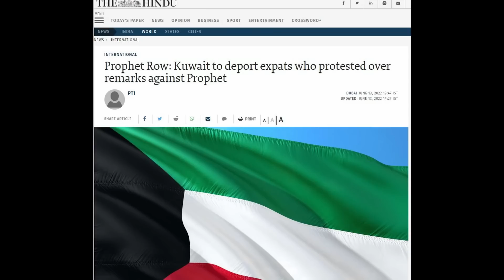ഇന്ത്യയെ തൊട്ടാൽ പൊള്ളും,സമ്മതിച്ച് ലോകം!!|WHY THESE TACTICS OF INDIA STUNNED THE WORLD??|D3MEDIA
Indian students can continue studies in Russia: Embassy official
Universities in Russia are ready to accept Indian students whose education in Ukranian universities was disrupted by the ongoing military operation in Ukraine, a top Russian Embassy official said here on Sunday.
Interacting with media persons, Roman Babushkin, Deputy Chief of Mission at the Russian Embassy in New Delhi, said students could approach the Russian Houses in India for assistance in this regard.
The education system followed by the two countries (Russia and Ukraine) are similar, which makes it possible for the students to resume their studies in Russian institutions, according to Mr. Babushkin.

Over 20,000 Indian students, the majority of them studying in various medical universities across Ukraine, were evacuated by the Indian government as part of Operation Ganga following the outbreak of hostilities in February. Since their return, their academic future had been mired in uncertainty.

The Embassy official said Russian universities could accommodate all these students.
The India-Tajikistan Friendship Hospital (ITFH) in Bokhtar was handed over to Deputy Defence Minister of Tajikistan Major General Shohiyon Abdusottor on Saturday. As per the official statement, Ambassador of India to Tajikistan Viraj Singh handed over the hospital on behalf of the Indian Government. "The entire complement of medical equipment, medicines, stores, and support equipment, including an Operation Theatre, X-Ray machines, laboratories, critical care ambulances, and administrative vehicles were also handed over to the Tajik side," the Indian Embassy in Dushanbe stated.

The hospital was renovated by the Indian Government and inaugurated in October 2014 based on an MoU signed between both sides in January 2013. "This fully-fledged 50-bedded hospital has rendered free-of-cost valuable medical services for the last 8 years to the Armed Forces and civilian populace of Tajikistan based on technical support and financial assistance from the Government of India," the Embassy informed.
HOW DOES INDIA TURN AROUND THINGS IN FAVOUR?WHAT ALL ARE THE TACTICS USED BY INDIA?WHY EXPERTS ASTONISHED BY THE MOVES MADE BY INDIA?WATCH OUT.